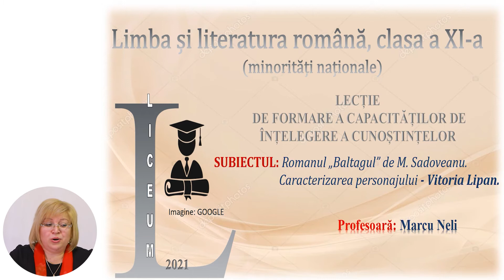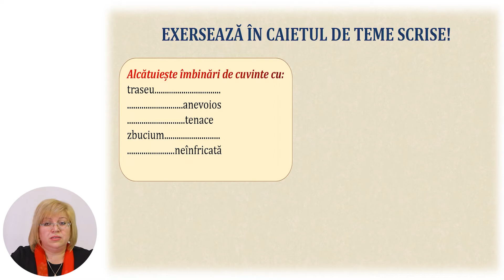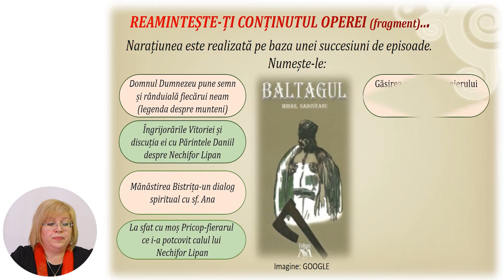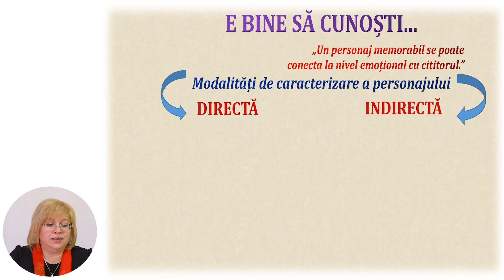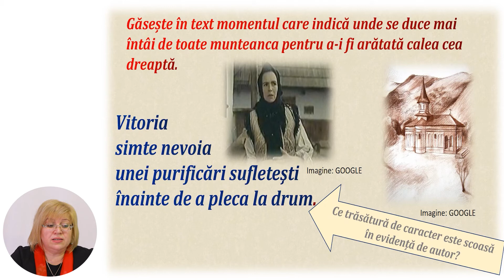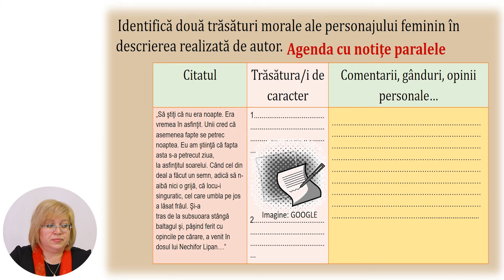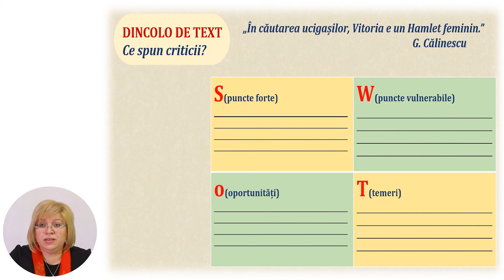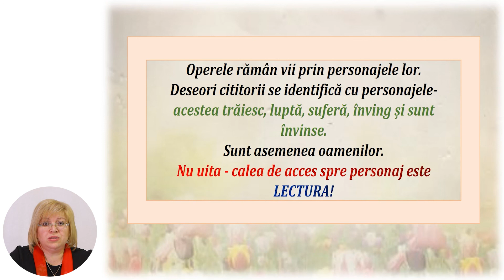Limba și literatura română, Clasa a XI-a, Romanul „Baltagul” de M. Sadoveanu. Caracterizarea...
Tema: Romanul „Baltagul”
de M. Sadoveanu. Caracterizarea personajului - Vitoria Lipan
Profesor: Marcu Neli
Autor: Marcu Neli